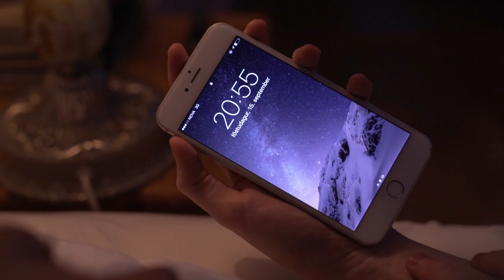Rythmatik - Sleep In Baby (Official)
The official video for Sleep In Baby by Rythmatik

Starring:

Stefán Ingvar Vigfússon and Hólmfríður María Bjarnadóttir

Produced by Eventa Films

Lyrics:

(We're) Like teeth in a gum before dentistry,

you've got holes and you sit on top of me.

And I'm out of touch cause I dream too much about sleeping in when I should go to work.

My ear was ringing it put up a fight,

drove me to the clinic and through the night.

It's an emergency of utmost urgency

that you get me drugs so I can go to sleep.

And we'll sleep in,

drown the light and roar.

and then sleep some more.

The last piece of sticker and plastic wrap has been peeled off am I okay with that?

I'm not that sure, I don't feel so pure.

Let me lie a bit longer next to her.

Don't know the feeling it's something new,

a mix of pain love doubt and a point of view.

If you know enough don't call the bluff I'd much rather like to sleep it off.

It'll make sense if you let it.

It'll make sense in the end.